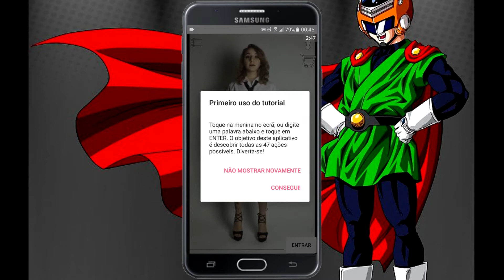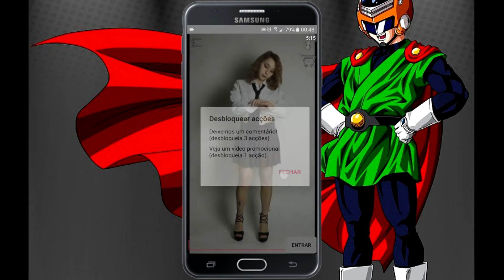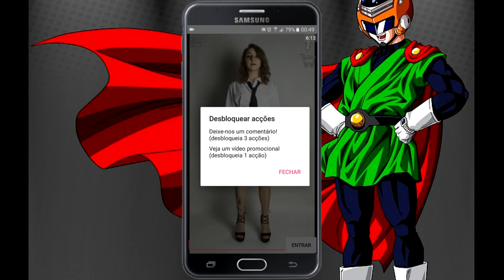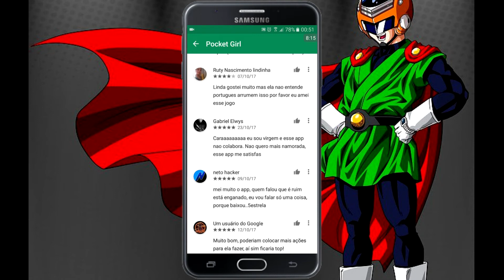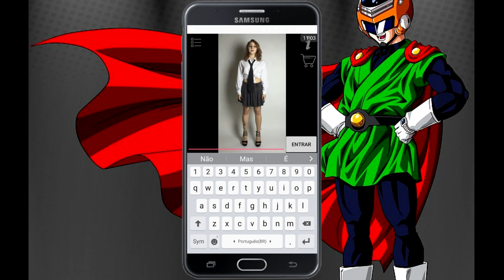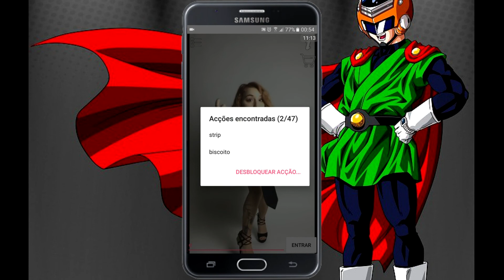📲Jogos Bobos de Celular #11 - Pocket Girl: É Biscoito ou Bolacha?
Indescritível